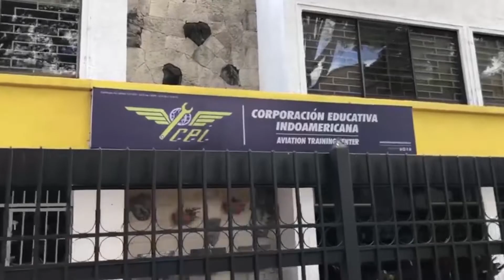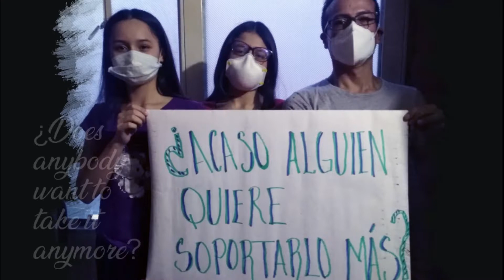Volveremos - Indoamericana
La familia Indoamericana se une para realizar la versión de la canción de
Queen - The Show Must Go On
Compártela y disfrútala en familia.